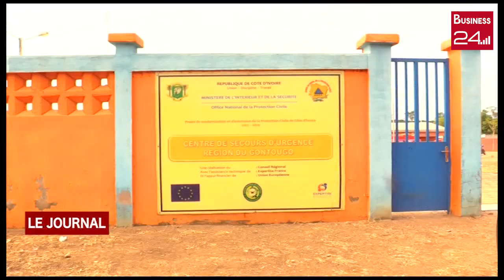BONDOUKOU: Célébration de la journée internationale de la protection civile